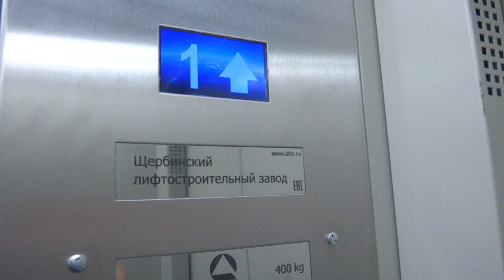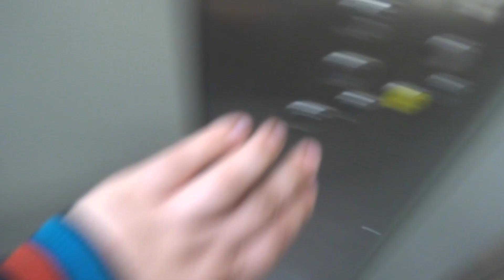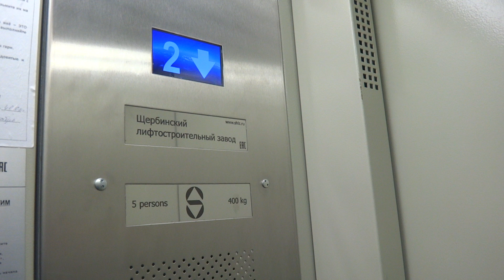Пассажирский лифт (г. Нахабино), V=1 м-с, г-п 400 кг (27), музыкальный лифт ЩЛЗ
Институтская 13к3